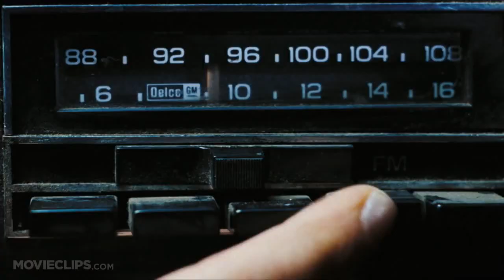Umbrella Remix (Epic Dance Battle)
Umbrella Remix